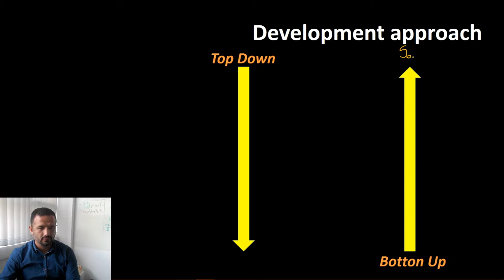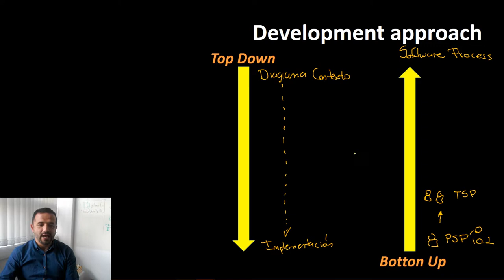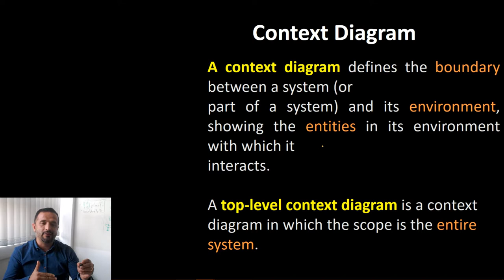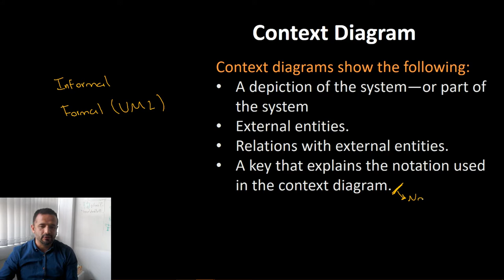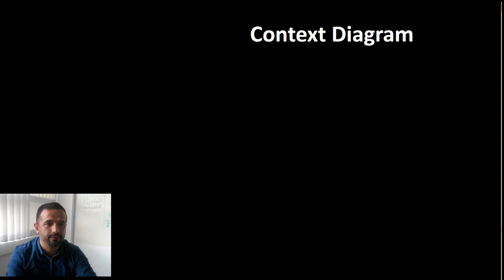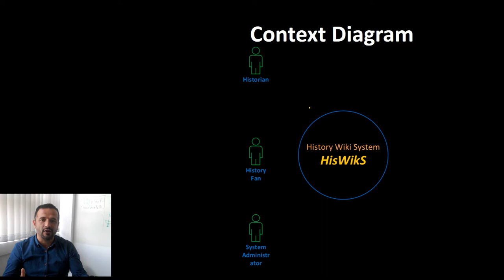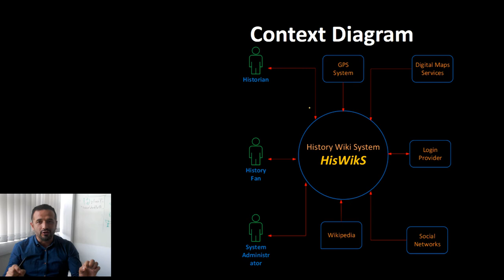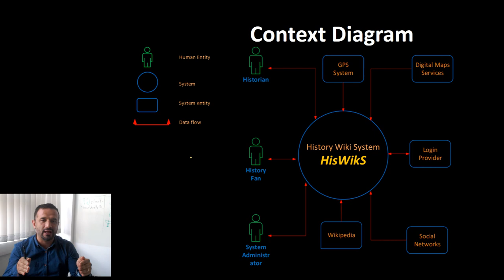Context Diagrams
Video sobre diagramas de contexto para desarrollar un sistema